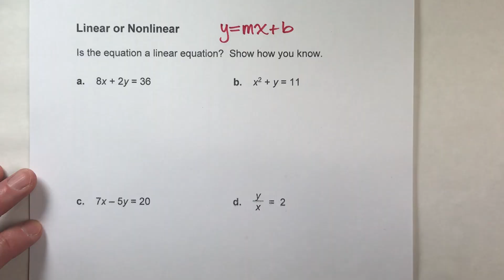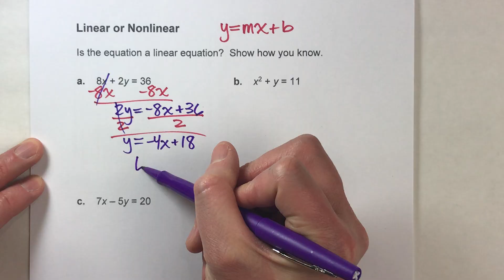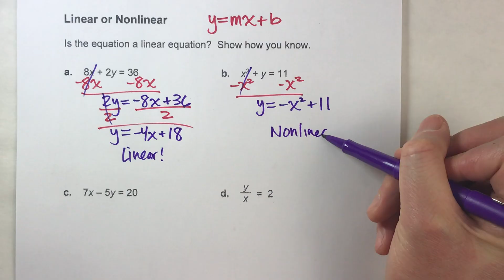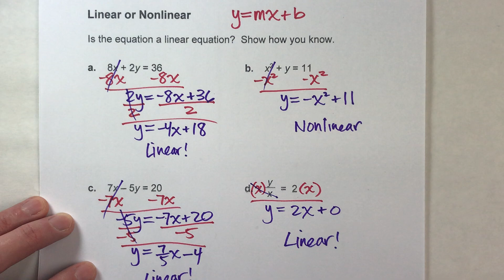Identifying Linear and Nonlinear Equations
Working with linear and nonlinear functions can be confusing!  In this video, I show you how to tell if an equation is linear or nonlinear!